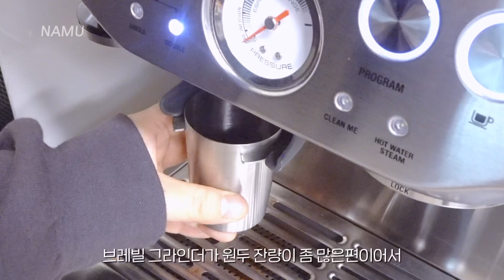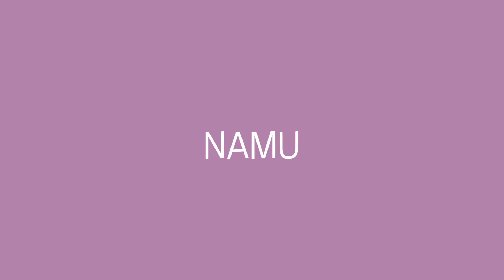[홈카페] 아이스 아메리카노☕️ㅣ브레빌 870ㅣ브라운백 커피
ㅡㅡㅡㅡㅡㅡㅡㅡㅡㅡㅡㅡㅡㅡㅡㅡㅡㅡㅡㅡㅡ
브라운백 커피, 에버스윗

브레빌 에스프레소 머신 BES870
블루보틀 드리퍼
스타벅스 그라인더
ㅡㅡㅡㅡㅡㅡㅡㅡㅡㅡㅡㅡㅡㅡㅡㅡㅡㅡㅡㅡㅡ
원형 필터 사용기
ㅡㅡㅡㅡㅡㅡㅡㅡㅡㅡㅡㅡㅡㅡㅡㅡㅡㅡㅡㅡㅡ